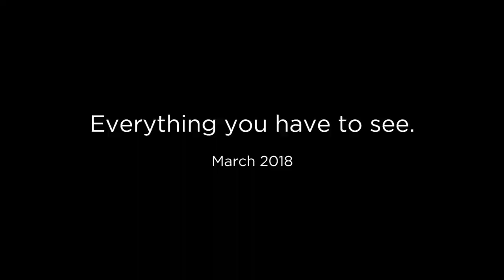PIXSELL Best of... - March 2018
Monthly Editors' choice in pictures - March 2018